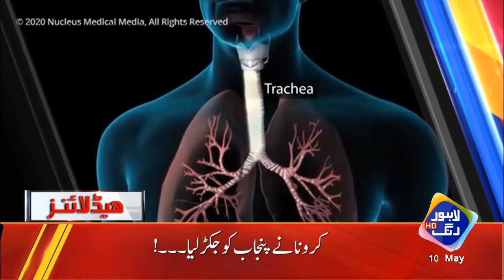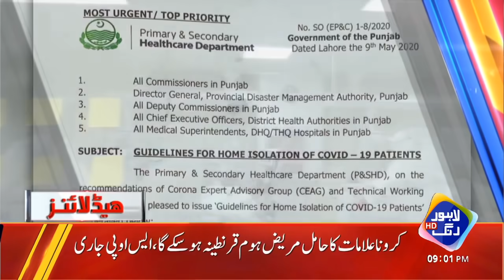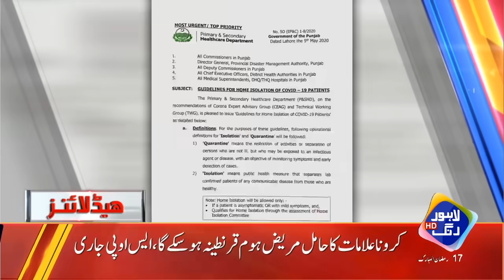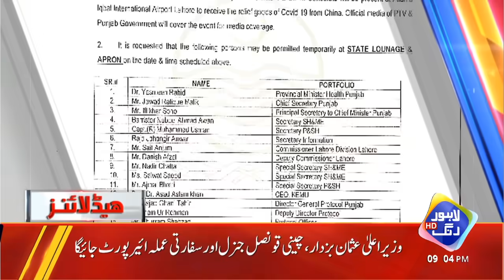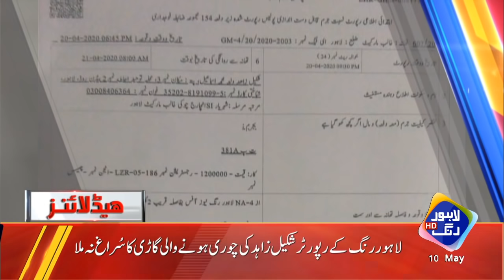News Headlines | 09:00 PM | 10 May 2020 | Lahore Rang